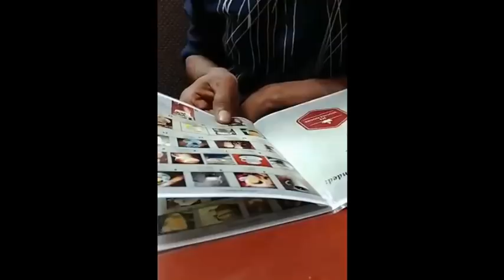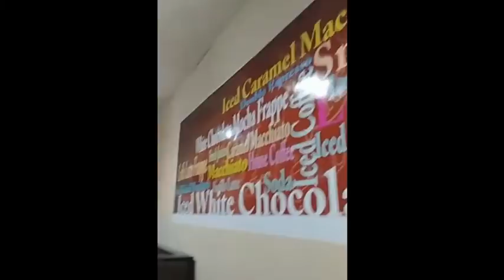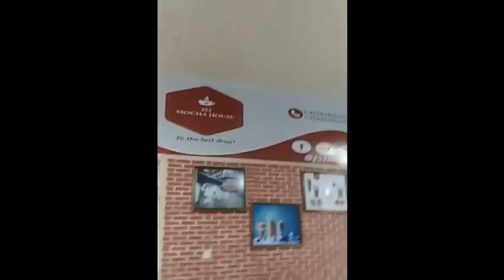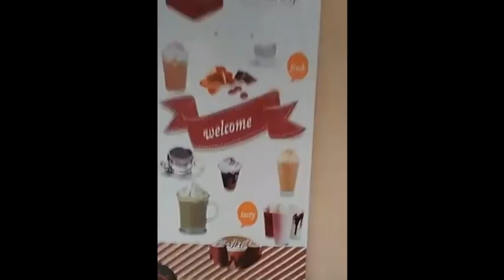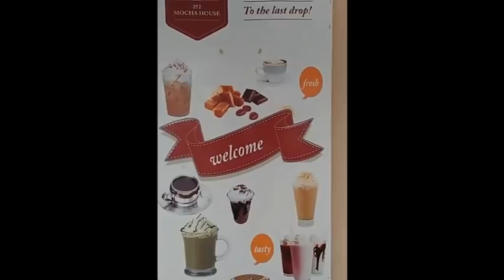Jeekey iyo Cabdicasiis Govinda maxaa kala Qabsaday Qosolka Aduunka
Qosolka Ad★ ★Channel-ka Qaanso roobad★ ★ ★